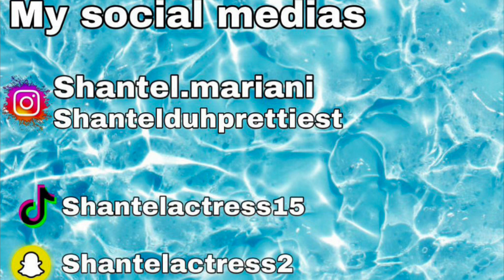SMOKING CIGARETTES PRANK ON MY MOM!